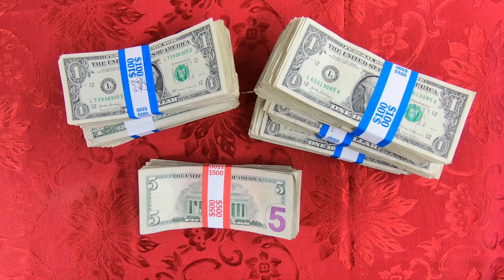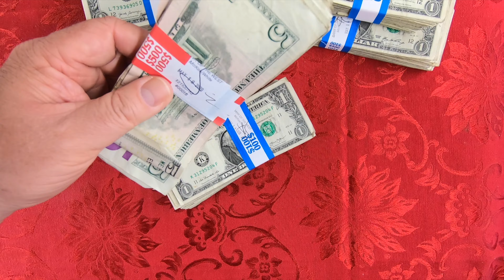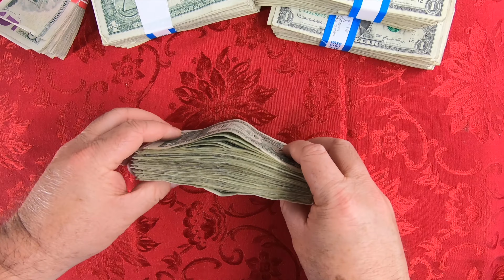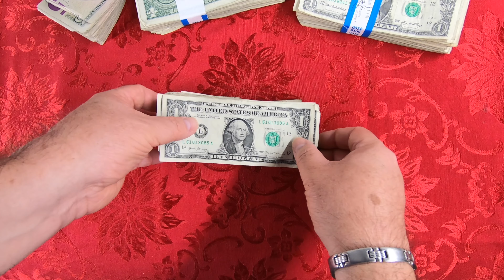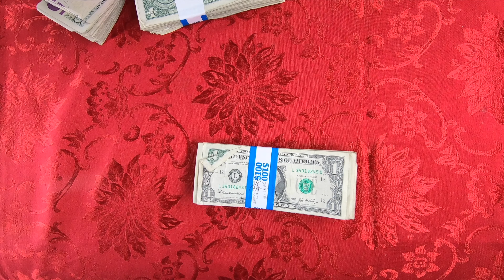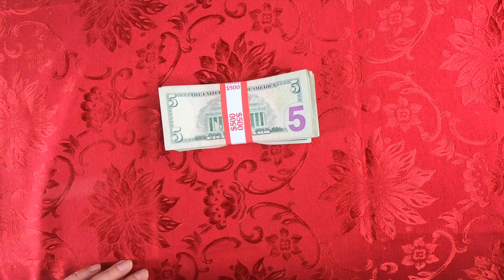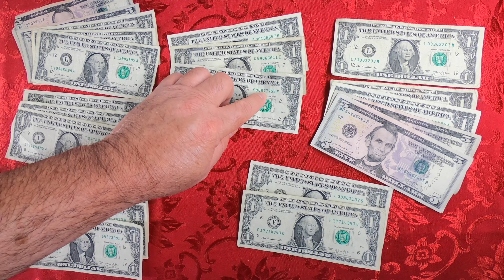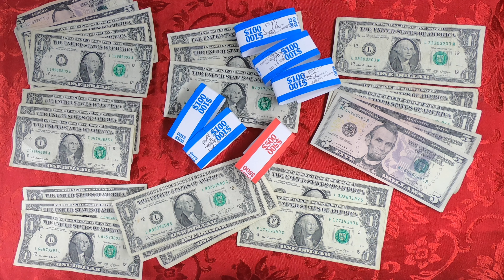Bill Hunting - Stimulus $1000 Bank Note Search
Searching $1000 in $1 and $5 bills for Treasure & Fun!!  My 1st adventure into Bill Hunting and looking to collect some {Star Notes, Old Notes, Web Notes, or just Fancy Serial #'s}.   Come have some fun with me and share the experience of Currency Collecting.

Please excuse any incorrect Info as i've JUST started getting into this hobby!!  :-)